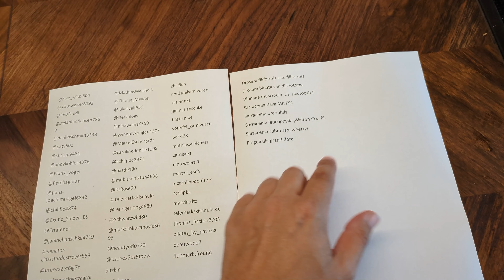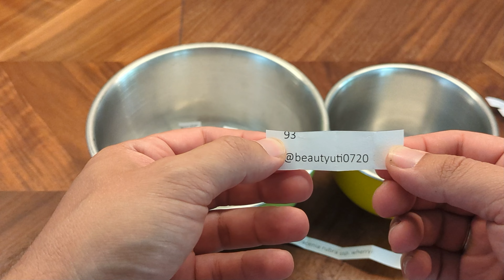Spezial: Kontentplanung dank eurer Hilfe & Gewinner 1000 Abonnenten | Fleischfressende Pflanzen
Die Gewinner findet ihr am Ende des Videos. Davor gehe ich durch die gewünschten Themen, die ich bald behandeln werde.